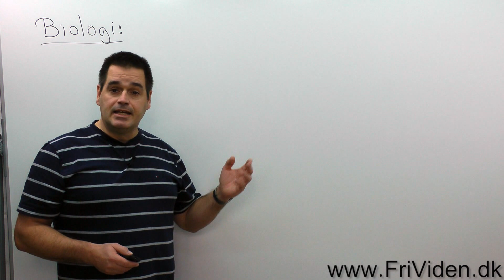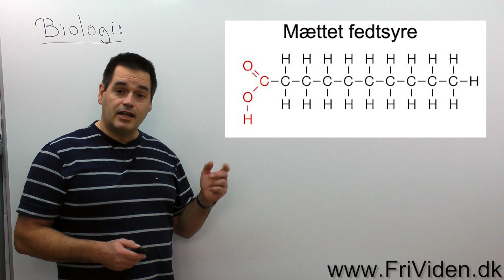Fedt, Lipider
En kort gennemgang at de tre fedtgrupper der er en del af kernestoffet på Biologi B.
Triglycerid, triglycerider, Fosfolipid, Fosfolipider, Sterol, Steroler.